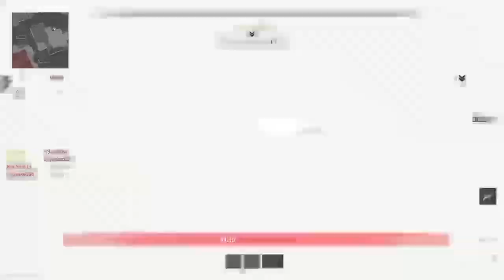MINIBAK “DREAD RITES” RANKED PLAY!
My go-to sub-machine gun in ranked play!